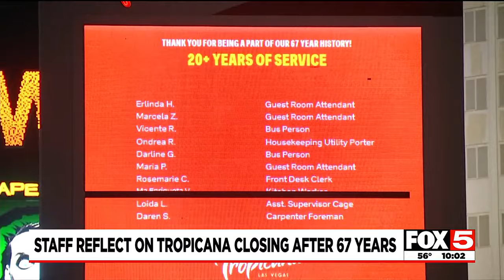Tropicana workers reflect on 67 years on the Strip ahead of April 2 closing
Tropicana Las Vegas workers reflect on 67 years on the Strip ahead of the hotel's April 2 closing.